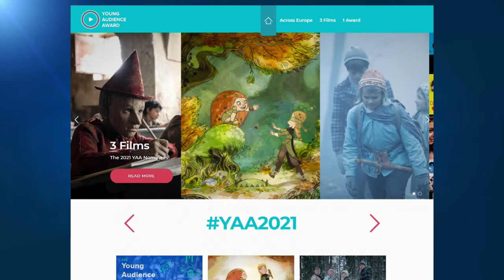Youngsters to vote for best film at European Film Academy awards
The academy is inviting 12 to 16-year-olds to join its international jury, watch three nominated films, and cast their votes in the Young Audience Award.